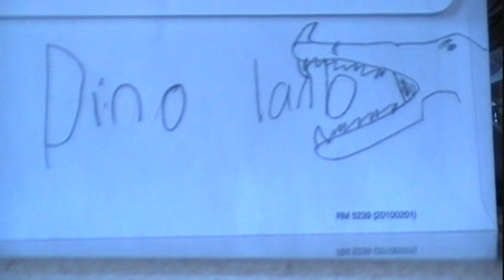Dino Land Walking Dark Remix.wmv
The Dark Side of Dino Land.